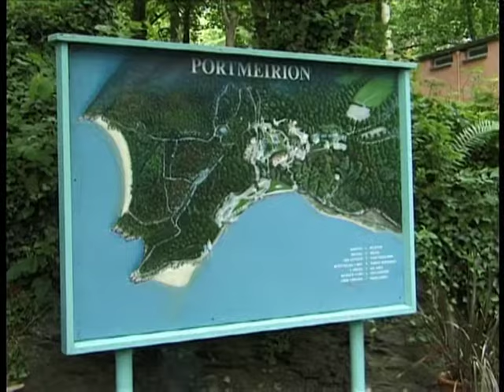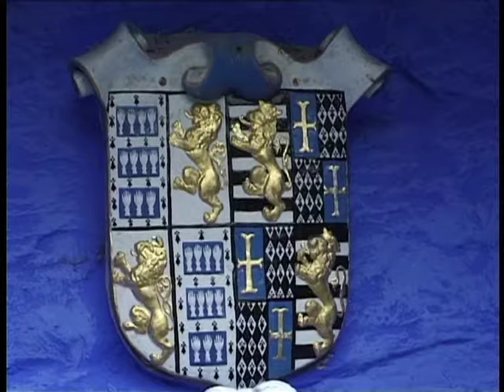Wales - Portmeirion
Portmeirion is een attractie in Wales die elk jaar zowat een kwart miljoen mensen op bezoek krijgt.Het is de schepping van één man, Sir Williams-Ellis.